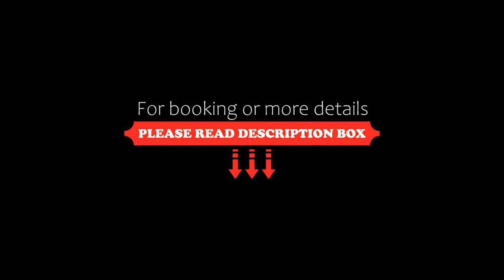Millenniumhotel, Vigo di Fassa, Italy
About Property:
You're eligible for a Genius discount at Millenniumhotel! To save at this property, all you have to do is sign in.
Millenniumhotel offers accommodation in Vigo di Fassa. Guests can enjoy the on-site bar.
Rooms have a TV. All rooms include a private bathroom. For your comfort, you will find free toiletries and a hairdryer. Millenniumhotel features free WiFi throughout the property.
There is a shared lounge...
Property Type: Hotel
Address: Via Dolomiti 6, 38039 Vigo di Fassa, Italy
Searching For
1. Millenniumhotel - Vigo di Fassa - Italy
2. Millenniumhotel - Vigo di Fassa - Italy Address
3. Millenniumhotel - Vigo di Fassa - Italy Rooms
4. Millenniumhotel - Vigo di Fassa - Italy Amenities
5. Millenniumhotel - Vigo di Fassa - Italy Offers and Deals
Audio Credit:
Track Title: Subway Dreams
Artist: Dan Henig